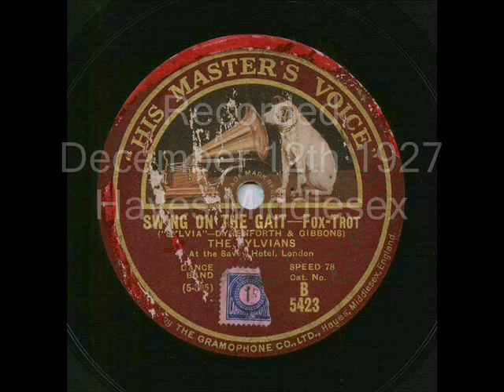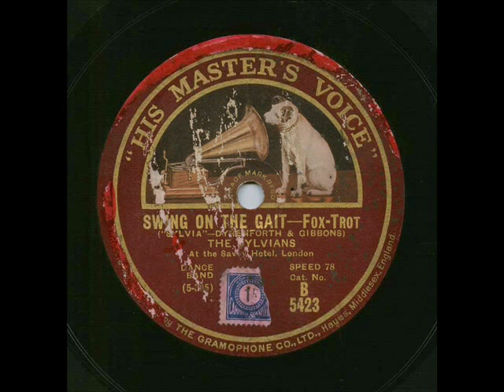Swing On The Gait, The Sylvians, 1927.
Swing On The Gait, (Jimmy Dyrenforth, Carroll Gibbons),  The Sylvians, HMV B-5423, mx Bb-12226-1, Recorded December 12th 1927, Hayes Middlesex.

Howard Jacobs-as-dir. Frank Guarente-Max Goldberg-t. George Chaffin-tb. Eddie Bave-cl-as-bar. Johnny Helfer-cl-ts. Sydney Kyte-vn. Frank Herbin-p. Pete Mandell-bj. Jack Evetts-bb. Ronnie Gubertini-d.